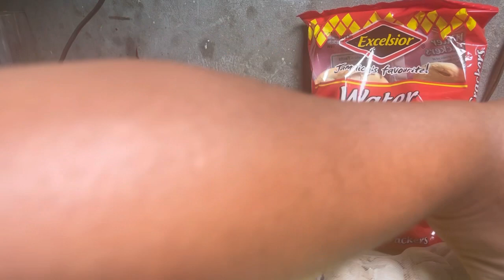Steam Fish 🐟 With Mash Potato 🥔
Watch out for more videos coming soon
Outdoor Cooking🥘🧑‍🍳
Riverside Cooking 🥘 🧑‍🍳
Adventure Life

Don’t Own Copyright To The Music